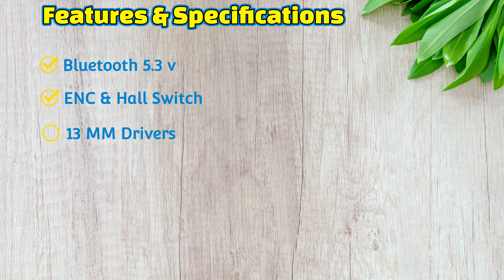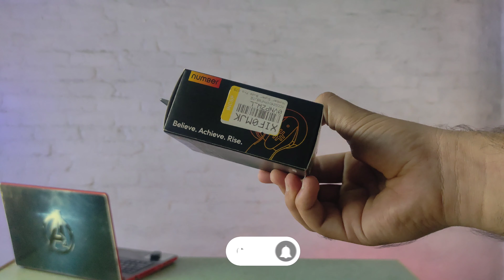I Found Super Cool Gadget That Will Shock You 🤯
Number Super Buds Pro GT9 Gaming TWS Earbuds Review & Unboxing - Best Gaming TWS Earbuds Under ₹1000 Rs. - Best Gaming Earbuds 2023 | Best WIreless Earbuds 2023

Buy Number Super Buds Pro GT9 TWS Earbuds ➡️

Best Number Super Buds Pro GT9 Gaming TWS Features
13mm Full Range Dynamic Driver
40-50ms Ultra Low Latency Game Mode, Cool Breathings Lights in Game Mode
Matte Finish Case, Usage Upto 48Hrs* in Game Mode per Charge
Fast Charge Technology, Insta Wake & pair mechanization backed by Super Sync technology
Full Touch UI, Dual Game Mode & Audio Mode

Number Super Buds Bluetooth GT9 Gaming Bluetooth Earphones are the go-to earbuds for every occasion. Enhanced Helmet Design with Lights and Sleek Finish gives a head-turning look for all. This Number Super Buds Bluetooth GT9 TWS earbud has a special low-latency gaming mode that allows the user to hear each action clearly and enjoy the game. The total playtime with the charging case of Number Super Buds Bluetooth GT9 earbud is 48 hours. Go worry-free for days with these buds & exciting music. Powered by High Bass & Dual Mode these buds give out crisp and clear sound through the 13mm drivers. Get a smooth HD, Clear Calling Experience with all new MEMS mic while the advanced ENC Feature filters unwanted sound.

Previous Videos -